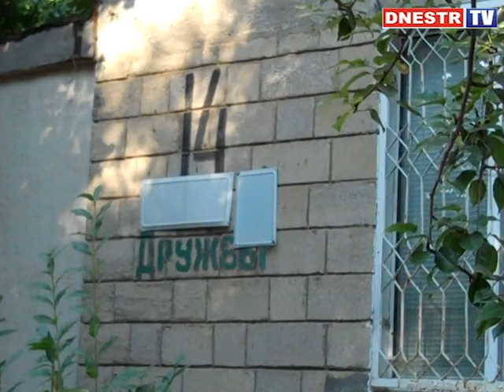ЗАМЕНА ВНУТРИДОМОВЫХ РАЗВОДОК